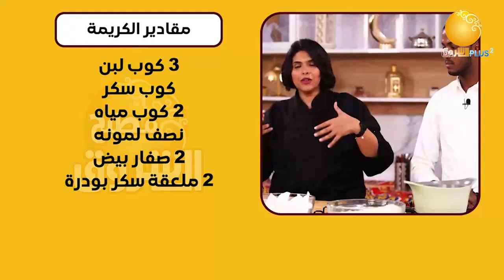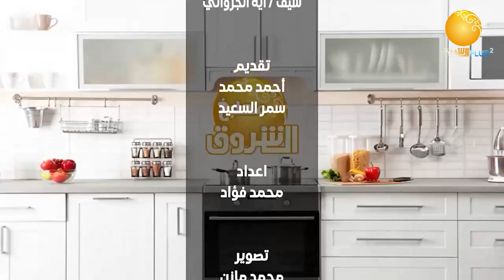مطبخ الشروق | أطباق حلويات بالكريمة ــ 7 رمضان 1444هــ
الشروق_ الفضائية
Ashorooq Tv
ـــــــــــــــــــــــــــــــــــــــــــــــــــــــــــــ